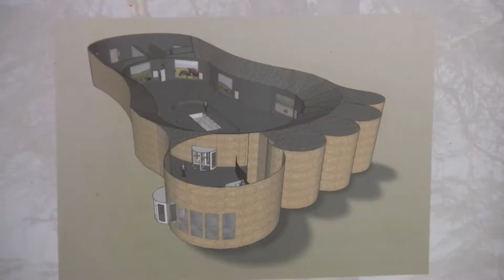University of Colorado Denver Student Tanzania Trip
The cradle of mankind becomes a classroom for CU Denver students at a Tanzania field school. Anthropology students attempt to find more historic hominid footprints at the renowned Olduvai Gorge fossil site.

Video provided by the University of Colorado Denver | Anschutz Medical Campus